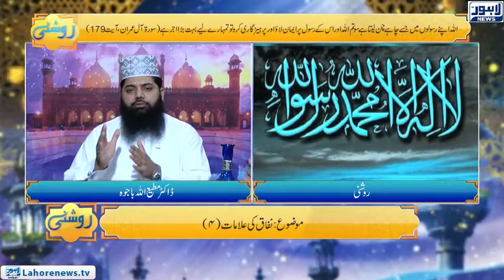Roshni Episode 581 | Nafaak k Alamaat (4) | 10 September 2018